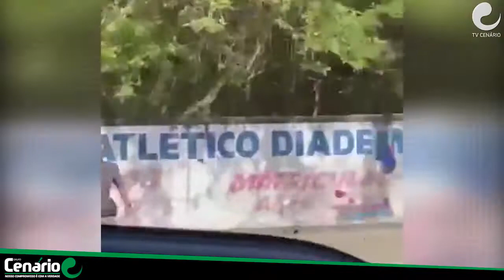MOTOQUEIRO REAGE A ASSALTO CONTRA 4 ASSALTANTES E RECUPERA MOTO EM SP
Um motoqueiro reagiu a um assalto realizado por quatro indivíduos na Avenida Prestes Maia, em Diadema, região metropolitana de São Paulo. Após arma falhar, e tiros serem efetuados sem sucesso a vítima conseguiu recuperar sua moto sem ser ferido.

Um policial aparece a pé, no vídeo, ele pega carona em uma moto e tenta alcançar os assaltantes, porém, nenhum dos envolvidos foi preso.

O caso foi gravado por motoristas que estavam no local na tarde desta quinta-feira (23).